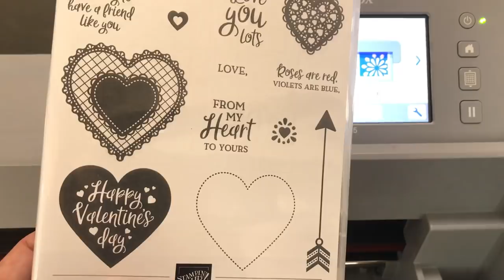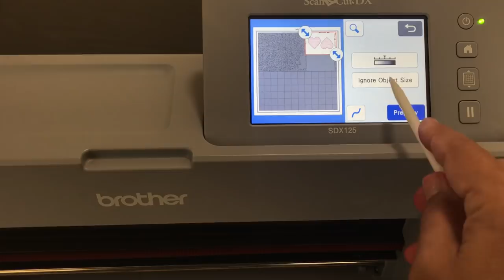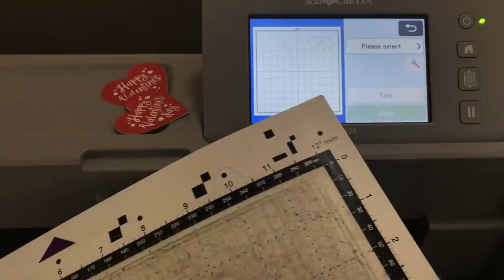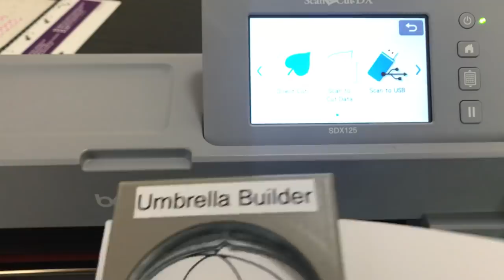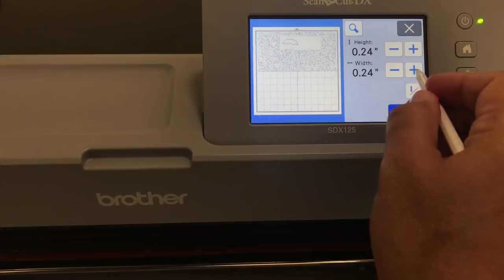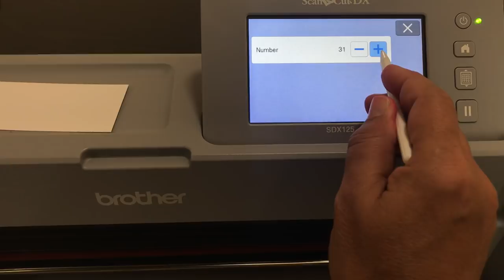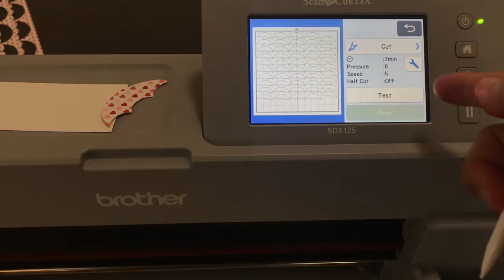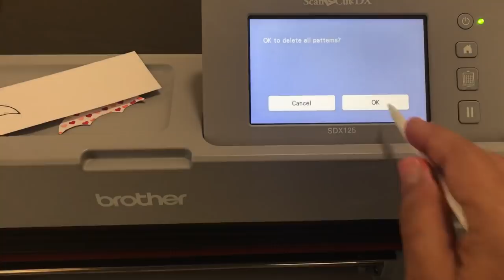Brother ScanNCut Tutorial - Direct Cut vs Scan to Cut Data - Valentine’s Day and Shower Crafts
In this tutorial, you will learn how to use Direct Cut and Scan to Cut Data using the Brother Scan and Cut SDX125. I share what each one is used for using stamped images as examples. The Heartfelt stamp set was used for the Direct Cut example. We cut out the Happy Valentine’s Day stamp and cut along the line of the image. This is a useful technique to use when you want to directly cut out your stamped images and use them as embellishments. It is fast and you have options such as adding an outline distance to add extra white space around the image or to create extra layers. The Under My Umbrella stamp set was used for the Scan to Cut Data example. We scanned in the umbrella and then saved the image. The advantage of Scan to Cut Data is being able to duplicate and edit the images you save. Then, we retrieved the image and duplicated it. You learn how to align the umbrellas so that they are right side up and not overlapping. We placed 48 on the mat and more could have fit. The umbrellas were cut out using the From My Heart Specialty Designer Series Paper. The umbrellas can be stamped later (optional) so that the lines appear on them. Both the hearts and the umbrellas were layered using punches for extra added dimension. The ScanNCut could also be used for creating layers using either the outline distance or offset features.

Supplies
• 1-inch Bags
• Brother ScanNCut SDX125
• Whisper White 12" X 12" (30.5 X 30.5 Cm) Cardstock [124302]